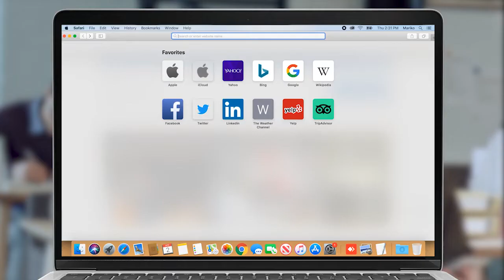Ուրախ եմ ձեզ համար. Անահիտ Ավանեսյանը՝ Անդրանիկ Քոչարյանին